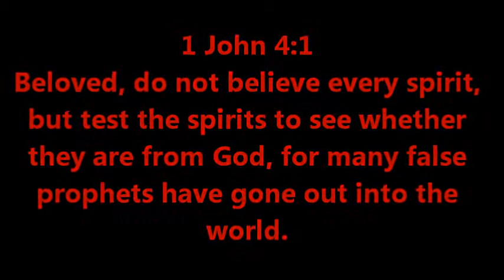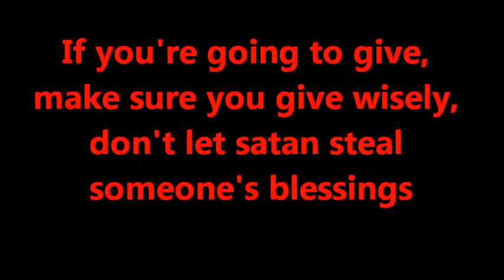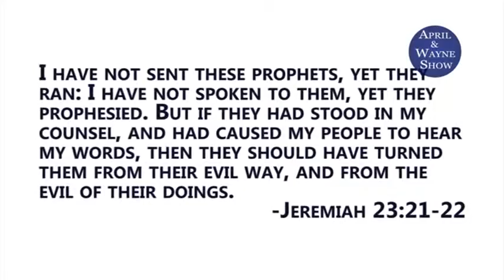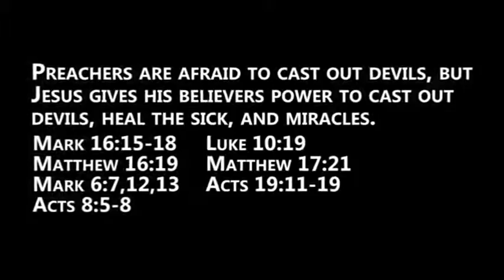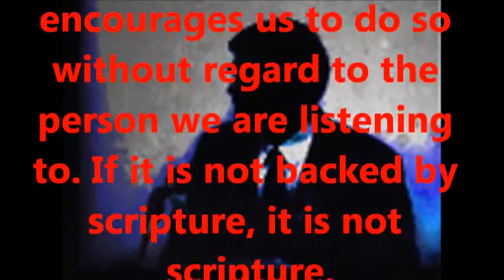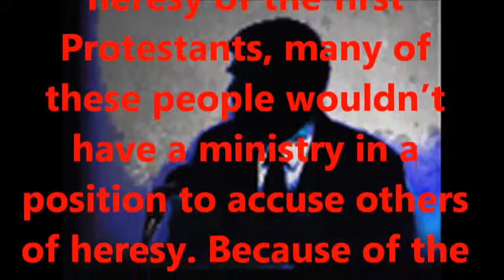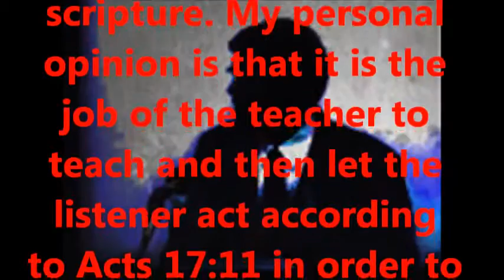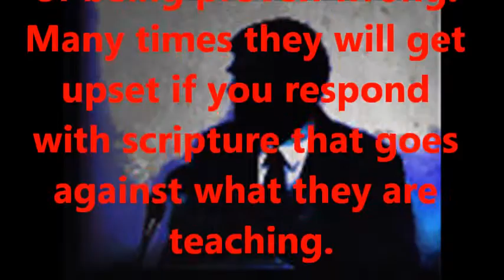FAKE PASTOR DAVE OF HYUNGS EXPOSED AS A SATANIC LIAR AND DRUNK